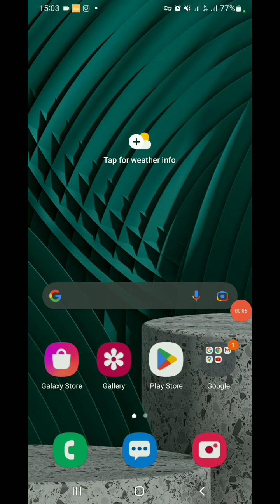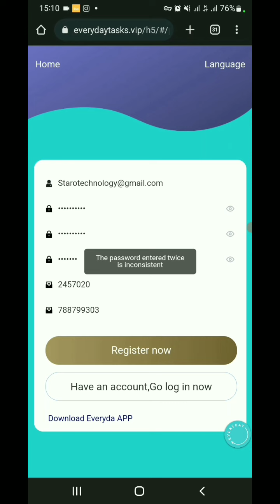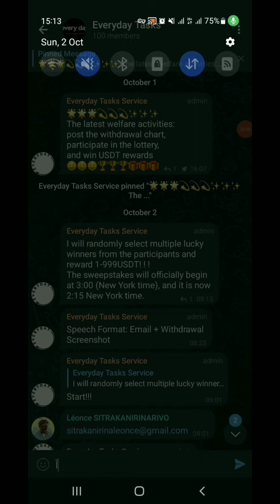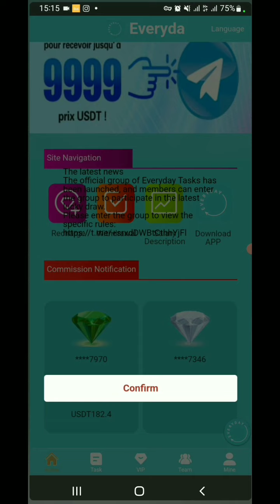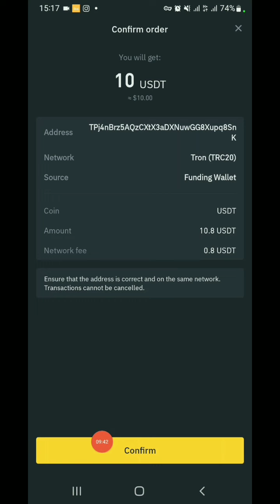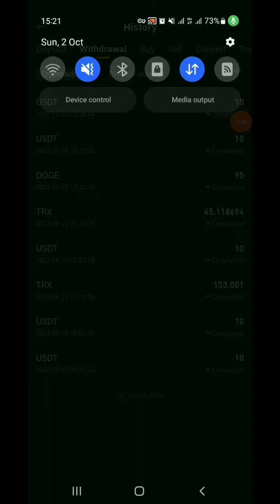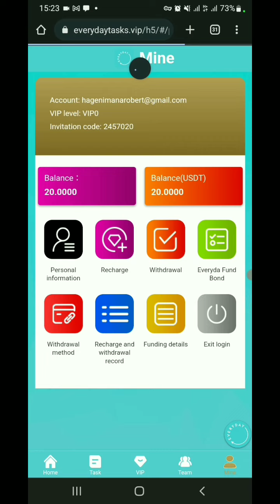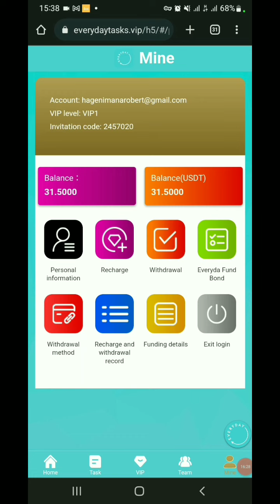EverydayTask: Ushaka gutangirana na Business nshyashya iyi ntigucike SkyTasks 0788799303